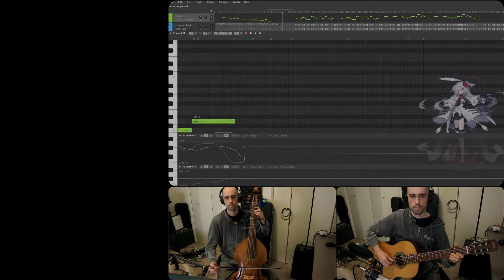[Synth V] Dido's Lament [Eleanor Forte]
Eleanor Forte (lite) sings Dido's Lament from Dido & Aeneas